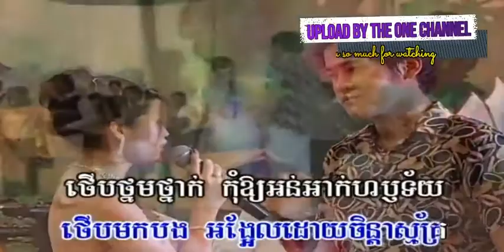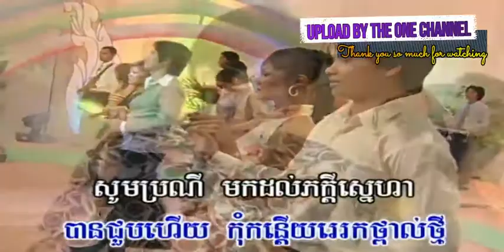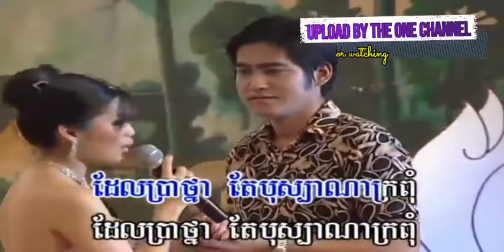ថើបអូនមក ច្រៀងដោយ ឈិន សុរ៉ាវី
ថើបអូនមក  ច្រៀងដោយ ឈិន សុរ៉ាវី  BOPHA DVD VOL8 បទ ២០. អ្នកស្រី  កែវ មន្ថា  I គម្រប

ស្នេហ៍តែបងមែនណ៎ា ច្រៀងដោយ ឈិន សុរ៉ាវី BOPHA DVD VOL8 បទ ២១. អ្នកស្រី រស់ សេរីសុទ្ឋា I គម្រប